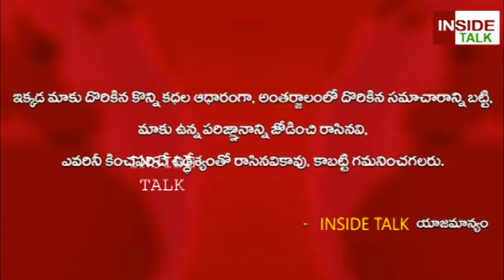డ్రైనేజ్ పైప్ లలో అద్భుతంగా ఆకు కూరలు పెంపకం | Green Leaves In Drainage Pipes | Terras Garden